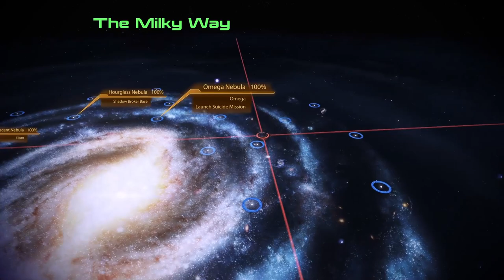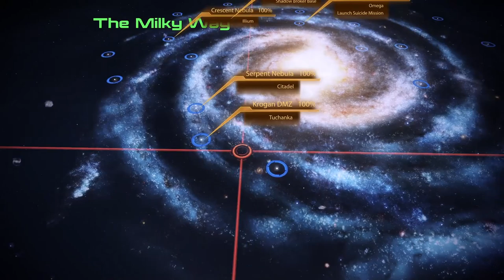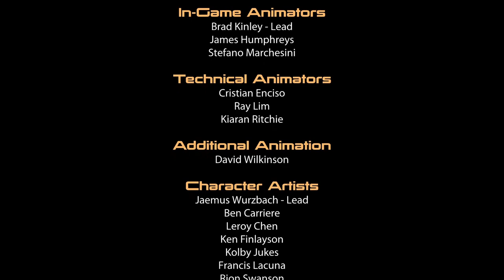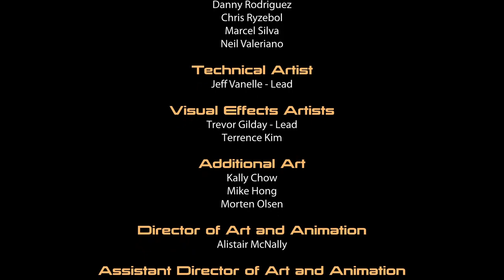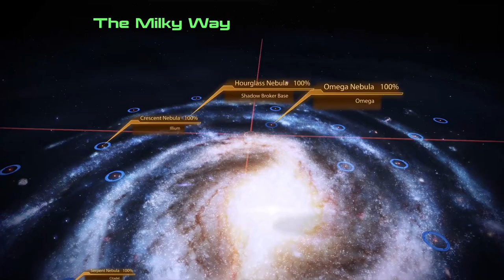Full Game Footage [ME:2][ep19-f] Complete run, all story, Insanity difficulty (no commentary)